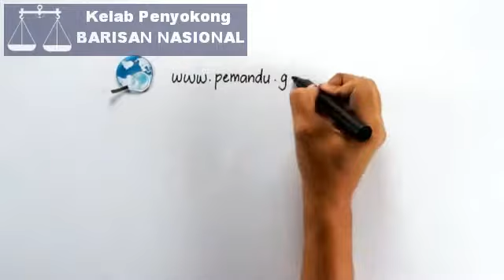Program Transformasi Kerajaan (GTP) - Klinik 1 Malaysia (Versi Mandarin)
Video infomercial  tentang Klinik 1Malaysia daripada GTP Program Transformasi Kerajaan.